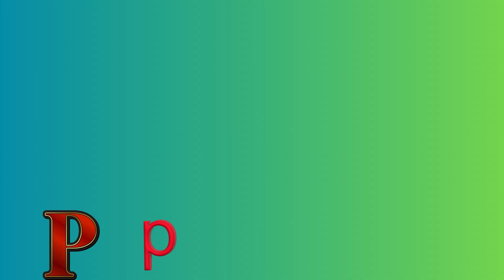ABC song. nursery rhymes. abc phonics song for toddlers a for apple